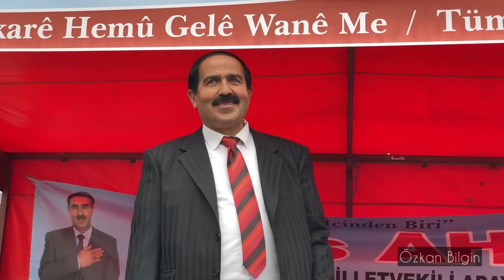Van Beşyol Meydanı'nda sıradışı bir miting - İdris Ahi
Van'ın bağımsız milletvekili adayı İdris Ahi'nin Beşyol mitingi